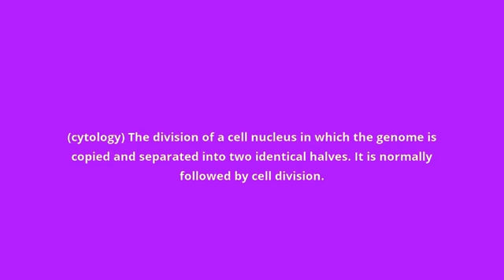what is the meaning of mitosis